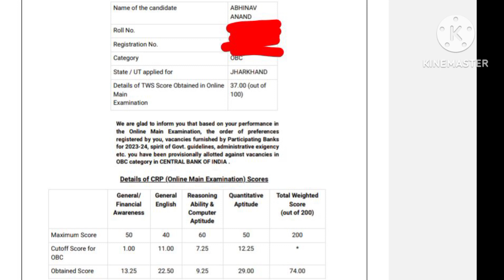Selected Candidates of IBPS PO and IBPS Clerk 2023